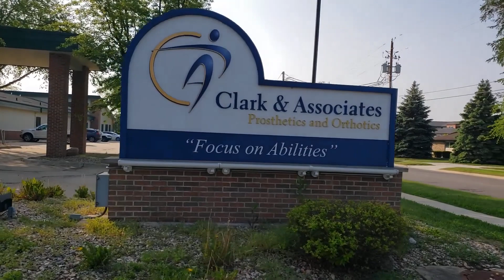Dennis Clark: What can Patients Expect When Receiving Care at Clark & Associates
C&A Founder and President Dennis Clark details what patients can expect when receiving care at Clark & Associates.